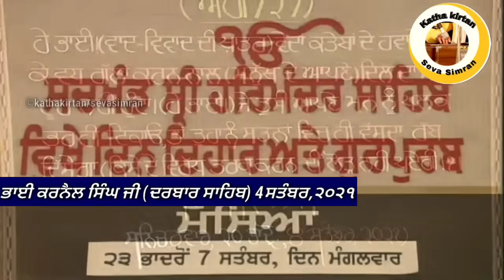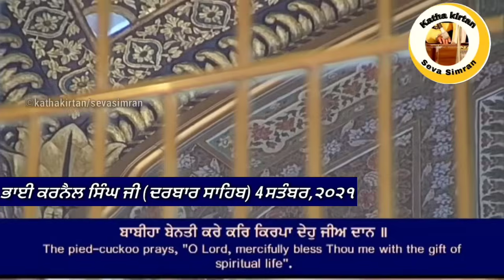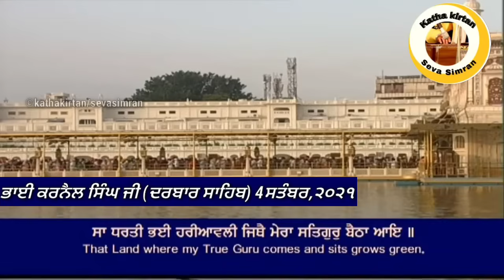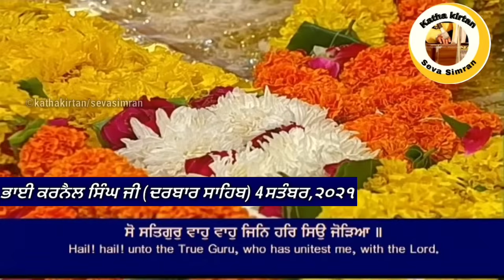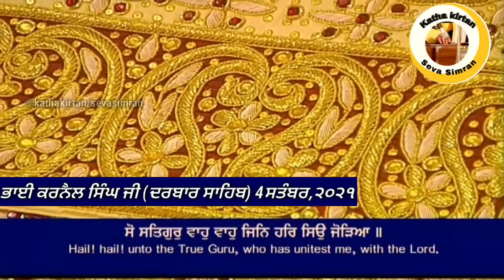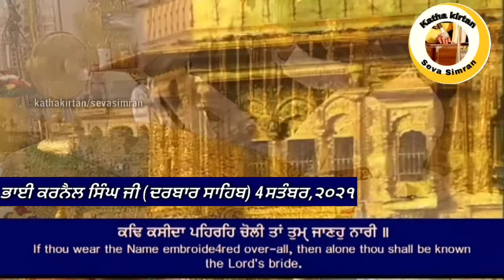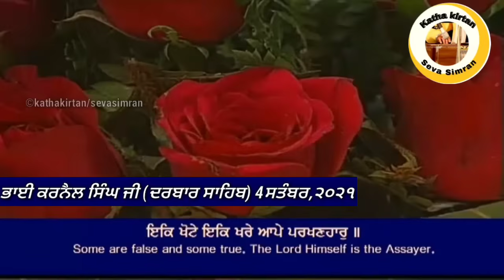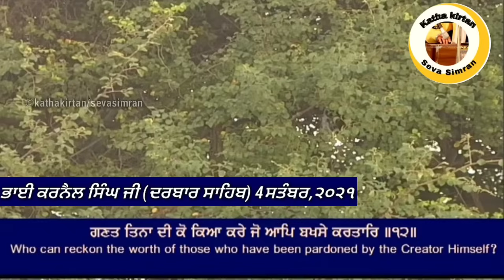🔴Bhai Karnail Singh Ji Hazoori Ragi Darbar Sahib🔥Bilawal Chownki🔥Darbar Sahib 4 September,2021